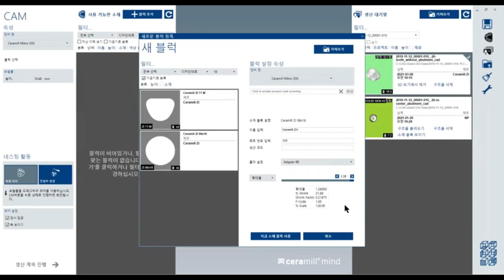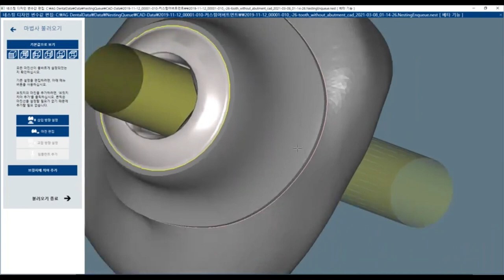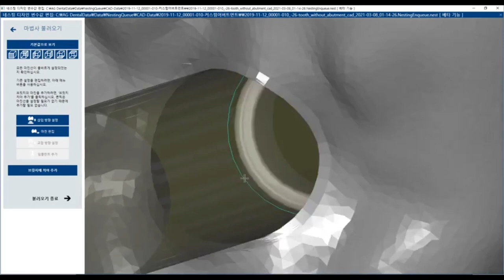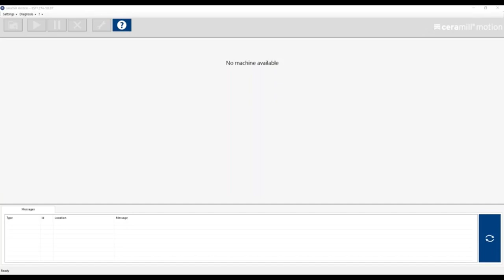[Amann Girrbach] In Cad Cam webinar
Description of the IN CADCAM module.